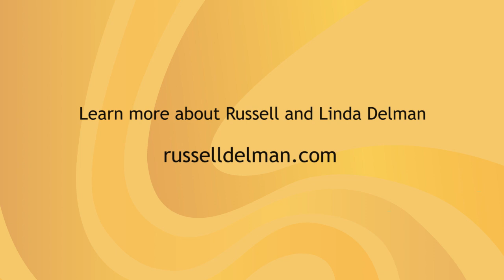Learning together: A couple explores aging gracefully | Russell and Linda Delman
This is an excerpt with Russell and Linda Delman, Feldenkrais® Practitioners, from an hour long session from the Move Better, Feel Better: Feldenkrais® Awareness Summit.

You can learn about this and the other 57 sessions

Other speakers includes Anat Baniel, David Zemach-Bersin, Linda Tellington-Jones, Tom Myers, Irene Lyon, Jeff Haller, Angela Crowley and more.  Also included are two Awareness Through Movement® lessons a day.